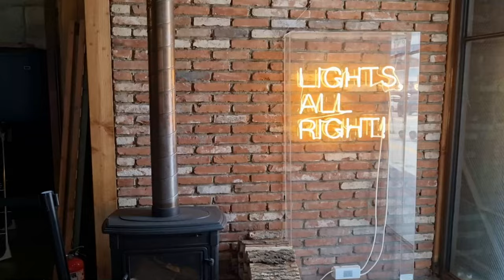[VLOG] 서울 핫플만 다 모았다 (성수편) | Hot places in Seoul: Seongsu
[VLOG] 서울 나들이 성수편! 한강편보다 재미있을 거예요 ㅎㅎ😄